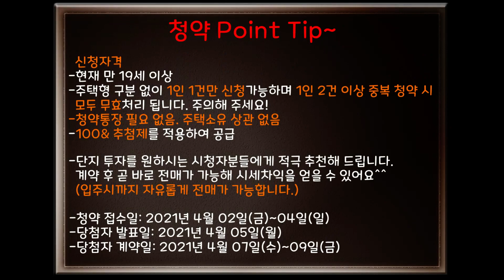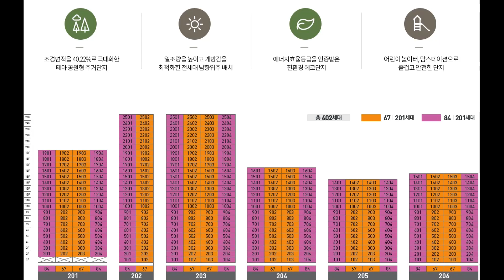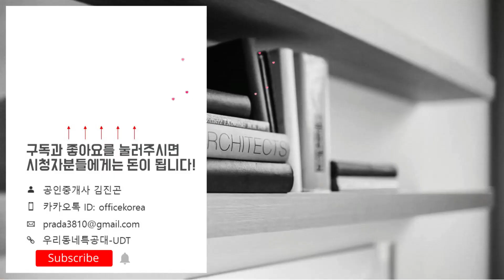💰갭투자 강력추천! 입주시까지 전매가능! 8년 살아보고 결정하는 내집마련하기 춘천이지더원2차(임대보증금&평면도& 67 84타입 모델하우스 내부영상)/춘천분양아파트/8년민간임대아파트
67타입 01:29
84타입 08:48
위    치: 강원도 춘천시 우두동 1087번지
규    모: 지하1층~지상25층 6개동 총 402세대
입주일: 2023년 4월
타    입: 67㎡. 84㎡
교    통: 경춘선 춘천역
학    군: 소양초. 소양중. 소양고
*춘천 이지더원 2차 분양일정*
청약접수일: 2021년 4월 02일(금)~04일(일)
당첨자 발표일: 2021년 4월 05일(월)
당첨자 계약일: 2021년 4월 07일(수)~09일(금)
*춘천 이지더원 2차 임대보증금*
67타입
1층: 22,400 만원
2층: 23,000 만원
3층: 23,600 만원
4층이상: 24,000 만원

84타입
1층: 27,500 만원
2층: 28,100 만원
3층: 28,700 만원
4층이상: 29,090 만원